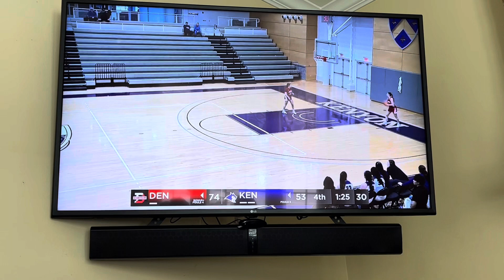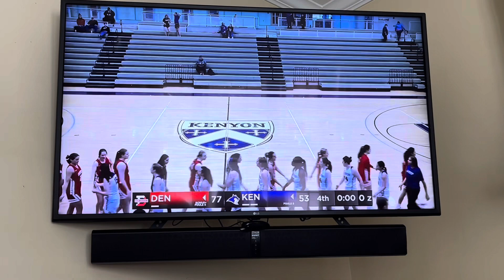MK at Kenyon 011324